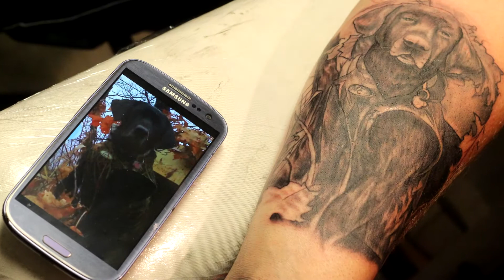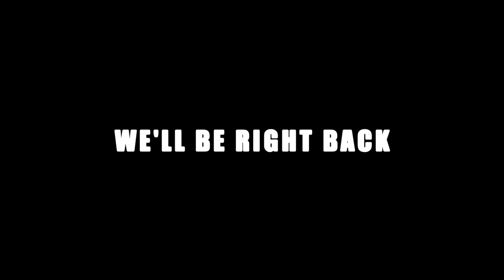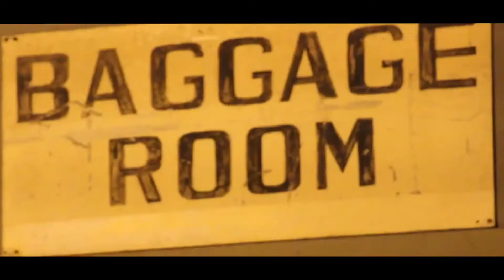"The Trap Ink Show"